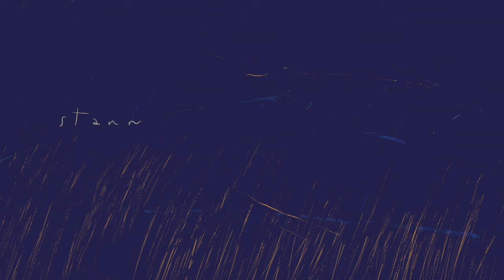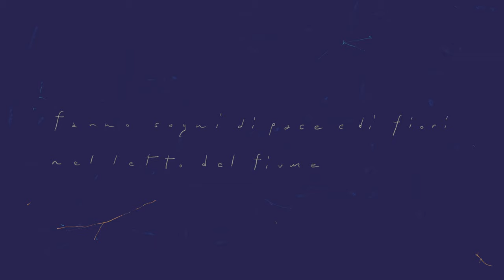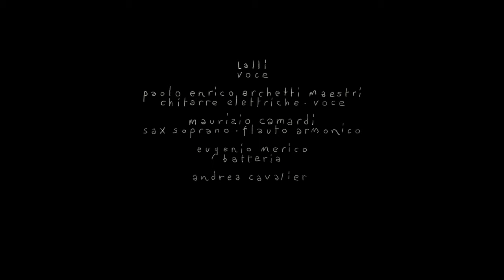YO YO MUNDI, MAURIZIO CAMARDI, MASSIMO CARLOTTO feat. LALLI - AIRONI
AIRONI

Paolo Enrico Archetti Maestri

trato da
PARTIGIANI SEMPRE!
Massimo Carlotto  |  Maurizio Camardi  |  Yo Yo Mundi
(nota 2023)

Lalli  |  voce
Paolo Enrico Archetti Maestri  |  chitarre elettriche, voce
Maurizio Camardi  |  sax soprano, flauto armonico
Eugenio Merico  |  batteria
Andrea Cavalieri  |  bassi elettrici
Dario Mecca Aleina  |  sintetizzatori, mellotron

Ivano Anaclerio Antonazzo
2024

Stanno nel letto del fiume, gli aironi
Fanno sogni d’acqua e di fiori
Si specchiano nel fango, gli aironi

Vedono i deportati stipati nei vagoni

Stanno in bilico sulla fune, le colombe
Danno l’olio alle ali, il la alle trombe
Hanno la memoria giù nel becco, le colombe

Passano camion pieni di mitraglie e di bombe

Stanno sul pelo della notte, le falene
Fanno zig zag per cucire il cielo alla terra
Si prodigano per noi, le falene
Vedono il mondo spezzarsi e lo tengono insieme

Stanno sul fondo del fiume, i girini
Fanno sogni minuscoli grandi come la luna
Leggono il passato nella bruma, i girini

Ecco gli assassini di donne, vecchi e bambini

Stanno sul filo dell’acqua, le falene
Leniscono il dolore, sciolgono le pene
Si amano per noi, le falene
Ci insegnano a distinguere il male dal bene

Fanno sogni di pace e di fiori
Nel letto del fiume, gli aironi